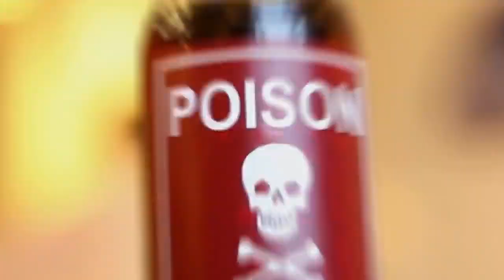Top 10 most dangerous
You would think that an animal dying would be the end of it. After all, when a human has their head cut off, they tend to stop breathing… Animals, for whatever reason, just keep on going. Death doesn’t stop everyone, and there are some animals out there that just keep chugging along despite their major, deadly, and catastrophic injuries. So, if you ever come across these animals and you think they’re dead – think again… Because these ten terrifying animals can still live even after death. From dancing squids to snakes that can bite you even with their heads cut off, here’s ten animals that won’t back down to anything… Even death.

Octopus

Some people cringe at the idea of eating an octopus. Some people are the opposite and think there’s nothing quite as tasty. Others have absolutely no issue eating octopus tentacles even when they’re still moving. Even when they’ve literally been cut off an octopus. Yep, if you’ve ever wanted to experience tentacles moving around in your mouth, go ahead and try some sannakji – a Korean dish where people eat some still (somewhat) alive octopus. Even after death, an octopus is able to move its tentacles since they’re able to process information all on their own. They don’t even need the brain of the octopus to actually function. The tentacles are controlled by, well, the tentacles, so if you do ever eat some sannakji, be fully prepared for the legs to try and escape and crawl their way out of your mouth.

Frogs

Frogs… Some people love ‘em, some people hate ‘em. Some people keep them as pets, some people are straight up disgusted by them. No matter how you feel about frogs, what’s safe to say is that they can take on a hell of lot of punishment, because even when confronting death face on, they can still move. Even when a frog has had its head cut off, it still moves. And even when that frog still has a head but has had its brain removed – which should be instant death – it continues to move and act in a way that a brainless frog should never act. In fact, if you turn a brainless frog upside down, it will turn its body around so it’s the right way up. If you pinch the frog’s feet, it will even hop away from you. Amazingly enough, if you put a brainless frog in water, it’ll still somehow manage to swim and get out of the water. And if you give it a little stroke with your fingers, it’ll croak. Freaky.

Fruit Flies

To put it simply, when a fruit fly has had its head cut off, it can still function as a relatively normal fruit fly. Despite having its head cut off, it can still live for a few more days and carries on flying and walking and doing whatever flies do in their spare time. In fact, fruit flies without any heads can and will react to light. But how? They have no eyes, because their eyes are on their heads – so how exactly do they manage that? Are fruit flies actually some sort of supernatural creatures with magical abilities? It turns out it’s just science. Fruit flies have what some would call backup lights stored in their bodies. Where do they keep these backup lights? In their kidneys, of course. All in all, even without their heads, fruit flies are able to take on a hell of a lot of tasks.

Turtles

You wouldn’t think turtles would make this list. They seem like the least likely of animals who can survive after death – but don’t let looks deceive you, because even when a turtle has its heart removed from its body, that heart keeps on beating. And not just for a few minutes, not just for a few hours – we’re talking hours and hours and hours. How is this possible? Turtle bodies are obviously a lot different to humans. They have cells in their body that take over